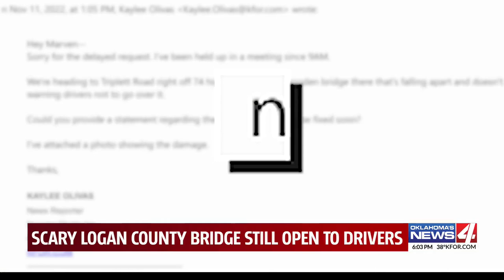Bridge holes Logan county